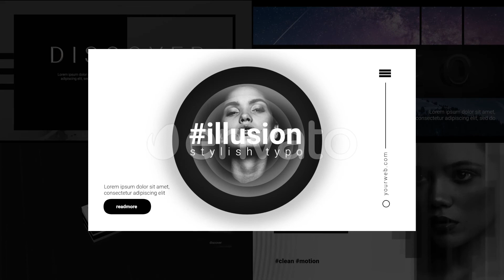Apple Motion Template: Monochrome Dynamic Typography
+5 Typography Slides
Apple Motion 5 or Final Cut Pro 10.4.8
1920×1080 FULL HD
Drag and Drop
Text and Image Placeholders